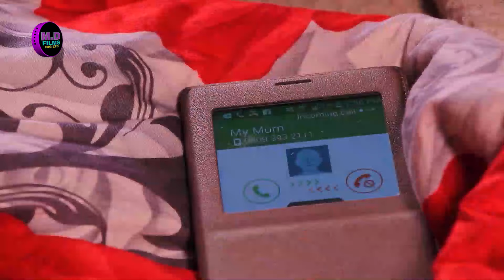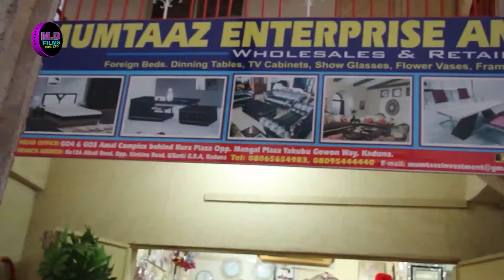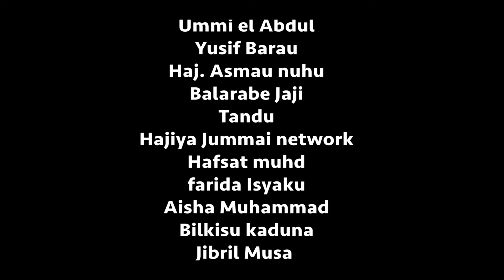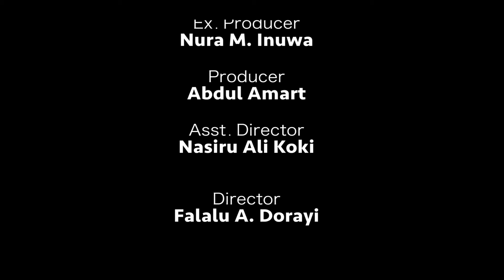YAR TIJARA 7&8 Sabon Shirrin Hausa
Md Films tasha ce tamusamman da zata ringa kawo muku Finafinan Hausa iri daban daban, da suka hada Latest Kannywood Films, Comedy Films, Series, Trilers, the making, Wakokin film da duk wani abu da ya shafi harkar finafinan hausa.